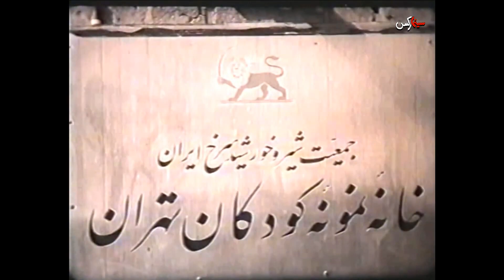فیلم گناه من چیست؟ | ۱۳۴۳ | نسخه کمتر دیده شده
فیلم گناه من چیست؟ | ۱۳۴۳ | ملکه رنجبر و آذر حکمت شعار | نسخه کامل

✅خلاصه داستان👇
دختر روستایی فریب ارباب زاده را می خورد و در تعقیب او در شهر گم می شود. حاصل این فریب پا به عرصه وجود می گذارد، اما مادر چاره ای ندارد جز آن كه فرزندش را رها كند. كودك به خانواده ی متمولی راه می یابد و زندگی اش را ادامه می دهد. فرزند، روزی در بیمارستان با زنی پیر كه تصادف كرده است، روبرو می شود. خون خود را به او اهدا می كند و دكتر درمی یابد كه گروه خون پیرزن و دخترك از یك گروه نادر ولی مشابه است. دختر و مادر یكدیگر را می شناسند و ماجرا پس از سالها به خوشی خاتمه پیدا می كند.